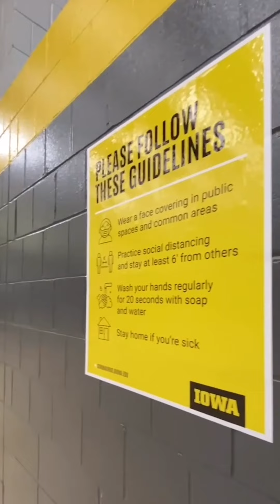DITV Now: February 3, 2021